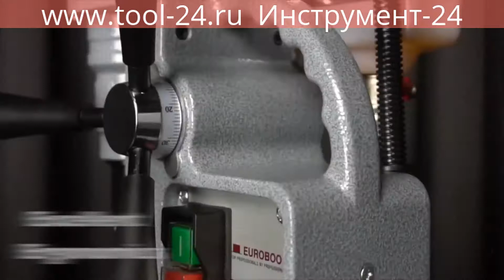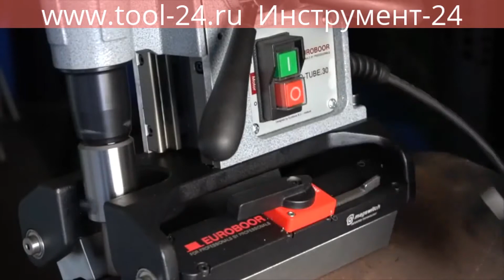МОБИЛЬНЫЙ МАГНИТНЫЙ СТАНОК ДЛЯ ТРУБ И МЕТАЛЛА EUROBOOR ECO TUBE 30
Магнитный станок Euroboor TUBE 30 сверлит трубы корончатыми сверлами снаружи и внутри за счет новой технологии примагничивания неодимовыми магнитами